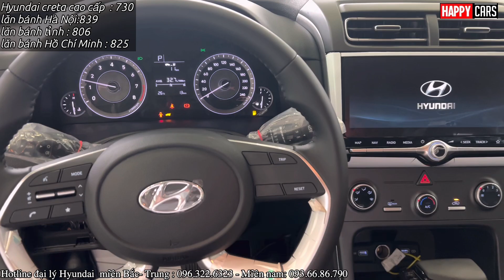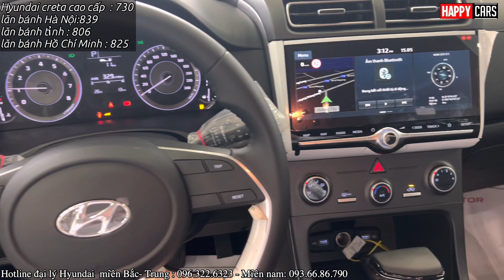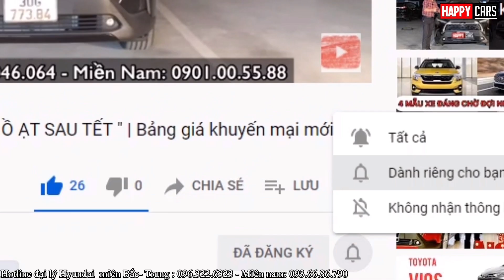✅ Giá xe Hyundai Creta 2022 mới nhất 11/6| Khuyến mại và Lăn bánh| Chiếc CUV nhập khẩu nhỏ gọn